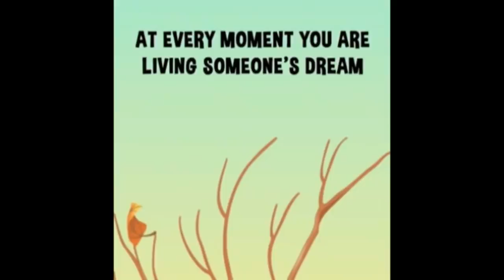VB 06 The Crow and Peacock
A short Moral Story for Kids.